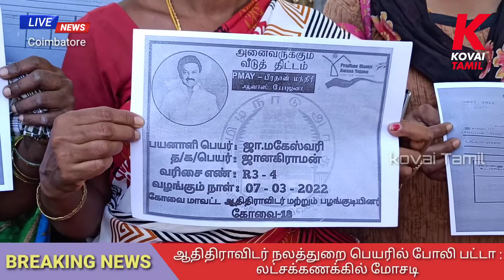ஆதிதிராவிடர் நலத்துறை பெயரில் போலி பட்டா : லட்சக்கணக்கில் பண மோசடி | போலீஸ் கமிஷனரிடம் மனு